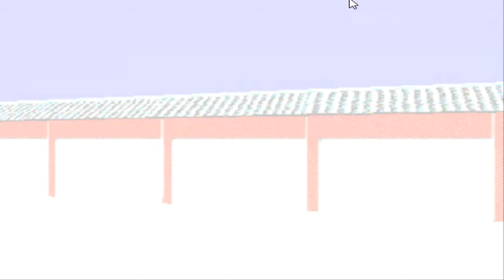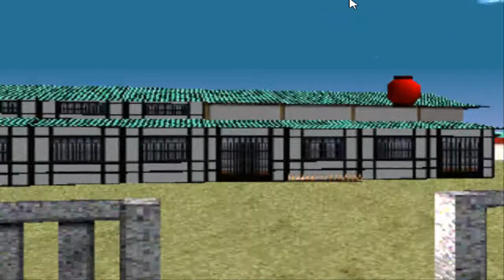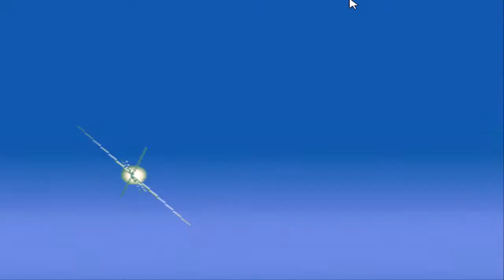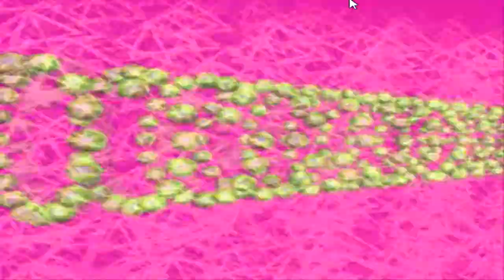LSD: Dream Emulator | Not Sure Whats Going on | Part 2